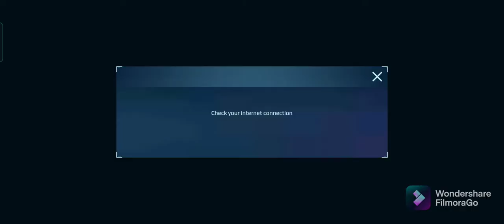II WAR ROBOTS II First Opening in Helloween Event.